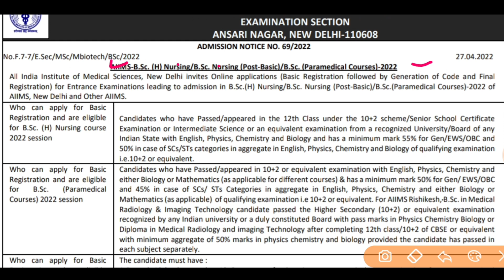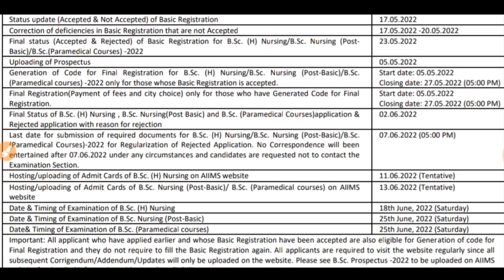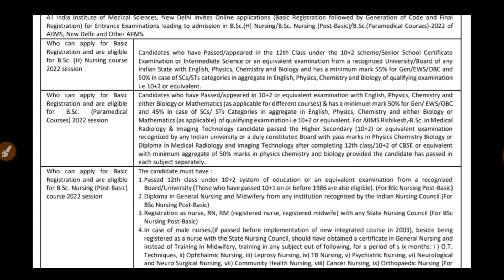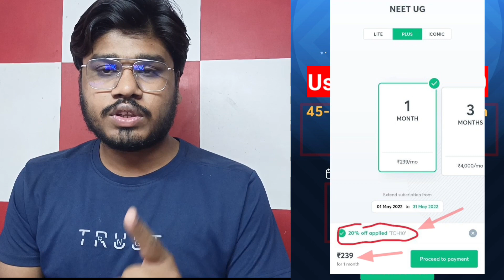AIIMS 2022 APPLICATION FORM OFFICIALLY STARTED || Complete Details 🔥🔥🔥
Just 🪙299 (Unacademy Plus Subscription)

After Discount Price: 239

AIIMS-B.Sc. (H) Nursing/B.Sc. Nursing (Post-Basic)/B.Sc. (Paramedical Courses)-2022
All India Institute of Medical Sciences, New Delhi invites Online applications (Basic Registration followed by Generation of Code and Final
Registration) for Entrance Examinations leading to admission in B.Sc.(H) Nursing/B.Sc. Nursing (Post-Basic)/B.Sc.(Paramedical Courses)-2022 of
AIIMS, New Delhi and Other AIIMS.
Who can apply for Basic
Registration and are eligible
for B.Sc. (H) Nursing course
2022 session
Candidates who have Passed/appeared in the 12th Class under the 10+2 scheme/Senior School Certificate
Examination or Intermediate Science or an equivalent examination from a recognized University/Board of any
Indian State with English, Physics, Chemistry and Biology and has a minimum mark 55% for Gen/EWS/OBC and
50% in case of SCs/STs categoriesin aggregate in English, Physics, Chemistry and Biology of qualifying examination
i.e.10+2 or equivalent.
for B.Sc. (Paramedical
Courses) 2022 session
Candidates who have Passed/appeared in 10+2 or equivalent examination with English, Physics, Chemistry and
either Biology or Mathematics (as applicable for different courses) & has a minimum mark 50% for Gen/ EWS/OBC
and 45% in case of SCs/ STs Categories in aggregate in English, Physics, Chemistry and either Biology or
Mathematics(as applicable) of qualifying examination i.e 10+2 or equivalent. For AIIMS Rishikesh, B.Sc. in Medical
Radiology & Imaging Technology candidate passed the Higher Secondary (10+2) or equivalent examination
recognized by any Indian university or a duly constituted Board with pass marks in Physics Chemistry Biology or
Diploma in Medical Radiology and imaging Technology after completing 12th class/10+2 of CBSE or equivalent
with minimum aggregate of 50% marks in physics chemistry and biology provided the candidate has passed in
each subject separately.
for B.Sc. Nursing (Post-Basic)
course 2022 session
The candidate must have :
1.Passed 12th class under 10+2 system of education or an equivalent examination from a recognized
Board/University (Those who have passed 10+1 on or before 1986 are also eligible). (For BSc Nursing Post-Basic)
2.Diploma in General Nursing and Midwifery from any institution recognized by the Indian Nursing Council.(For
BSc Nursing Post-Basic)
3.Registration as nurse, RN, RM (registered nurse, registered midwife) with any State Nursing Council (For BSc
Nursing Post-Basic)
4.In case of male nurses,(if passed before implementation of new integrated course in 2003), beside being
registered as a nurse with the State Nursing Council, should have obtained a certificate in General Nursing and
instead of Training in Midwifery, training in any subject out of following, for a period of s ix months: i ) O.T.
Techniques, ii) Ophthalmic Nursing, iii) Leprosy Nursing, iv) TB Nursing, v) Psychiatric Nursing, vi) Neurological
and Neuro Surgical Nursing, vii) Community Health Nursing, viii) Cancer Nursing, ix) Orthopaedic Nursing (For
BSc Nursing Post-Basic)
Online Registration for applications
Basic Registration (PAAR) for B.Sc. (H) Nursing/B.Sc. Nursing (Post-Basic)/B.Sc. (Paramedical Courses) -
2022
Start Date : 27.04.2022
Closing Date: 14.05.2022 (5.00 PM)
Status update (Accepted & Not Accepted) of Basic Registration 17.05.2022
Correction of deficiencies in Basic Registration that are not Accepted 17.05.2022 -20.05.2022

Last date for submission of required documents for B.Sc. (H) Nursing/B.Sc. Nursing (Post-Basic)/B.Sc.
(Paramedical Courses)-2022 for Regularization of Rejected Application. No Correspondence will been
entertained after 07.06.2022 under any circumstances and candidates are requested not to contact the
Examination Section.
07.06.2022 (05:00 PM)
Hosting/uploading of Admit Cards of B.Sc. (H) Nursing on AIIMS website 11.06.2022 (Tentative)
Hosting/uploading of Admit Cards of B.Sc. Nursing (Post-Basic)/ B.Sc. (Paramedical courses) on AIIMS
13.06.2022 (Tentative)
Date & Timing of Examination of B.Sc. (H) Nursing 18th June, 2022 (Saturday)
Date & Timing of Examination of B.Sc. Nursing (Post-Basic) 25th June, 2022 (Saturday)
Date& Timing of Examination of B.Sc. (Paramedical courses) 25th June, 2022 (Saturday)